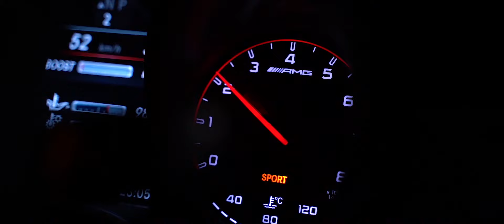Mercedes C63S AMG | Static on 20" FS-Line Schmidt Revolution rims | H&R | Nightrun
Nightrun with a Mercedes C63S AMG on the streets of germany.
Static ride with h&r springs on 20" FS-Line Schmidt Revolution rims and 510HP.

Thanks to Julius for being my cameradriver ;)